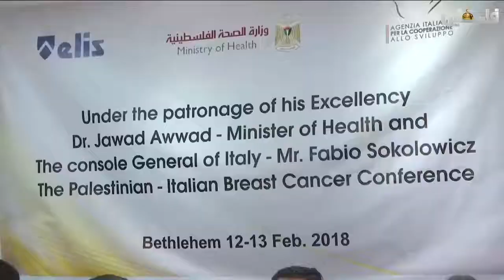بيت لحم | انطلاق فعاليات المؤتمر الفلسطيني الإيطالي حول سرطان الثدي تقرير: حياة حمدان